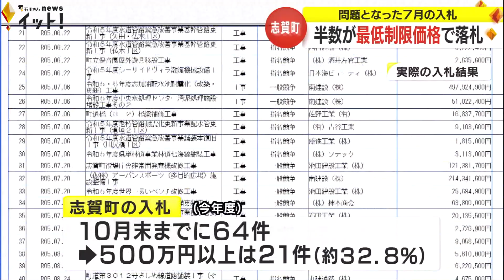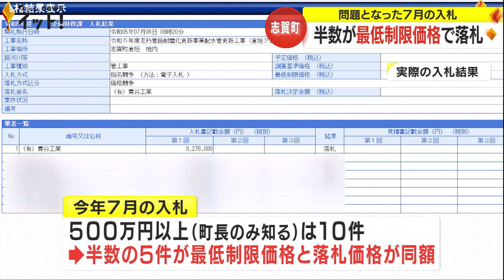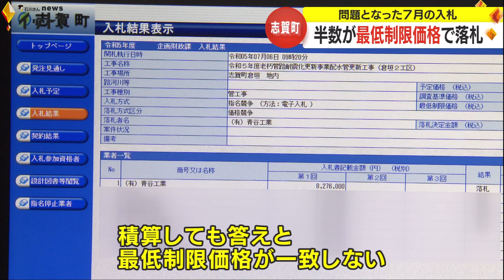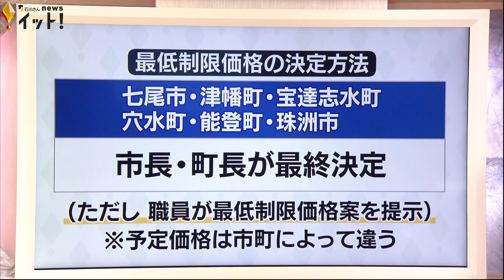関係者「もっともっと巨悪が」現職町長が逮捕された汚職事件 “町長しか知らない最低制限価格”の落札半数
志賀町では問題の公共工事があった7月の入札のうち、半数が小泉町長しか知らない最低制限価格での落札でした。

この事件は、志賀町発注の公共工事を巡り、町長の小泉勝容疑者が最低制限価格を業者に伝える見返りに現金50万円を受け取ったとして受託収賄などの疑いで逮捕されたものです。
志賀町の最低制限価格の決め方について担当者は…

担当者:
「工事の予定価格が500万円以上の場合、最低制限価格は町長だけが知り得る情報」

今年度、志賀町での入札は10月末までに64件ありました。町長が最低制限価格を決められる500万円以上の入札は21件と約3割。このうち、事件となった問題の工事を含む7月の入札では500万円以上の入札は10件あり、半数の5件が最低制限価格で落札されていました。
逮捕された青谷工業の従業員によると、青谷工業は最低制限価格を計算する積算ソフトは使っていなかったということです。

建設業の関係者:
「（ソフト無しでは）多分出来ないと思う」「まあ、電卓弾いてやろうと思えばできると思いますけれど、1日2日じゃいけない。1週間ぐらいかかると思う。（Q. 積算ソフトを使わない会社は？）ほぼ無いと思いますね」

ほかにもこんな声が…

建設業関係者:
「県の最低価格ならほとんど間違いなく積算できるけれど、町のやつは（町長が）操作しているからなかなか難しい。もっともっと巨悪が潜んでるのでは」
「積算しても答えと最低制限価格が一致しない。計算した価格と違うってことはやはり（町長が）数字を触っているんだろうなと。この業界が生き延びるためには膿を洗いだしてほしい」

警察はこうした状況を把握していて、余罪の可能性を視野に調べを進めています。